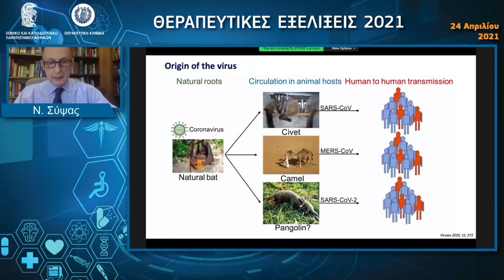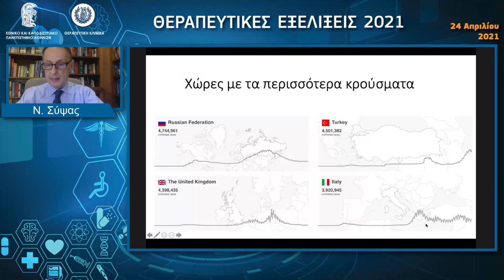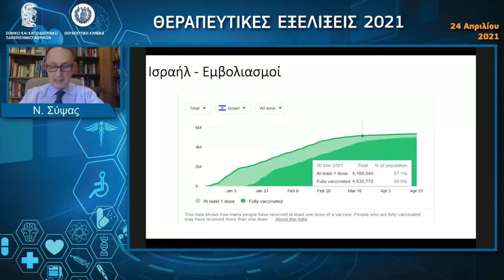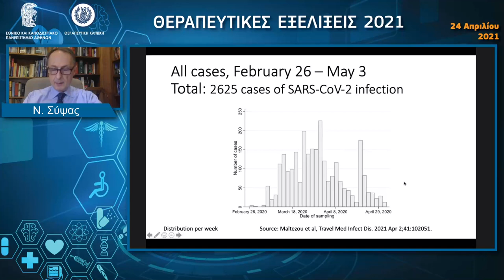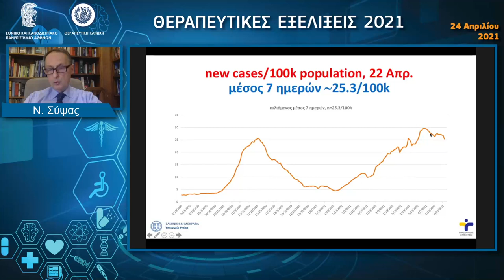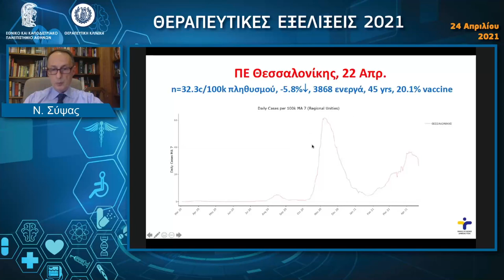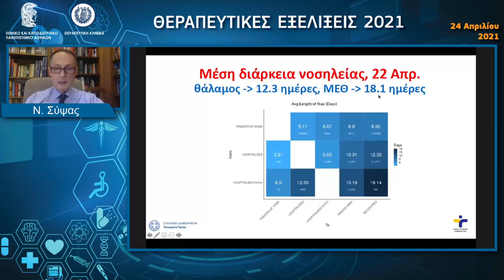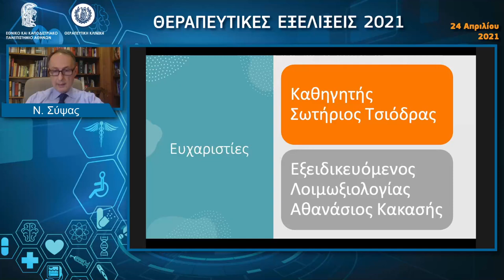Επιδημιολογική ανασκόπηση της πανδημίας COVID-19: παρελθόν, παρόν καιμέλλον - Ν. Σύψας